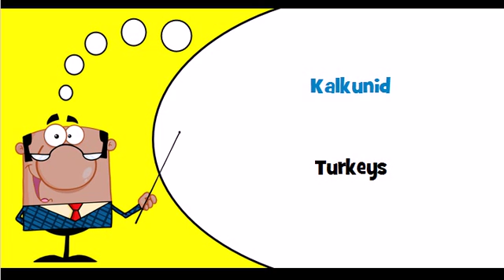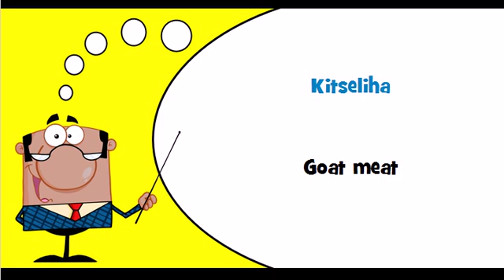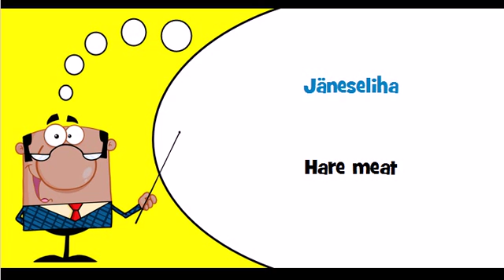Let's learn Estonian Theme = Meat